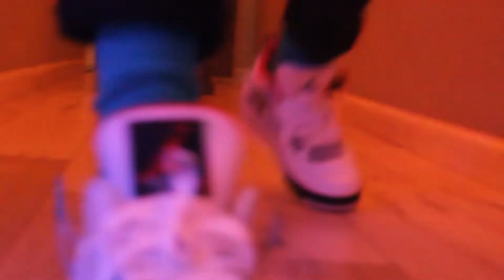ROBBED 4R CULTURE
ROBBED 4R CULTURE POP SHOP RECAP
WHOLE GANG PULLED UP
video by wav3